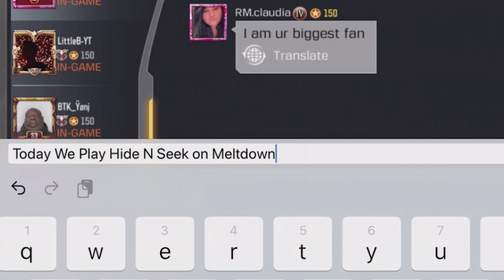We Played Hide & Seek On The New Meltdown Map - COD Mobile Epic Custom Games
Today on Call of Duty Mobile, We played some Hide and Seek Custom Game with Subs.
#1 Potato on Youtube

Or @dHitman137

Thanks

Hitman Out!